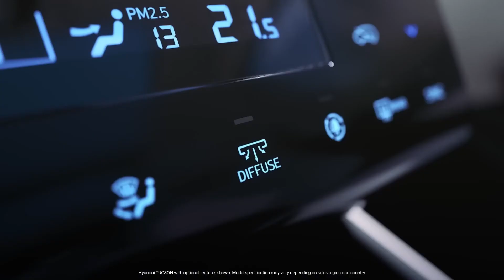All New HYUNDAI TUCSON (2023 )- Long Wheel Base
⏱️TIMESTAMPS⏱️
All New 2023 HYUNDAI TUCSON - Long Wheel Base